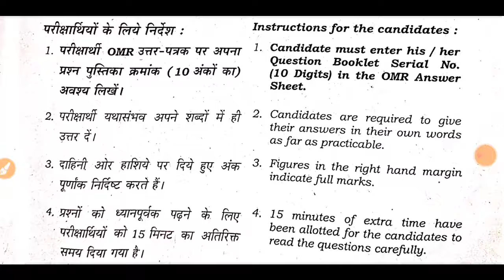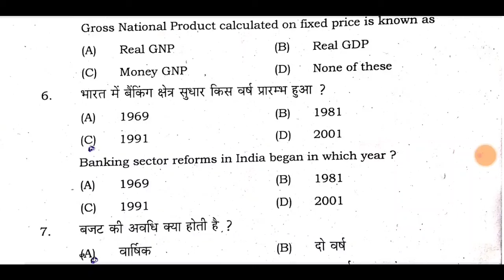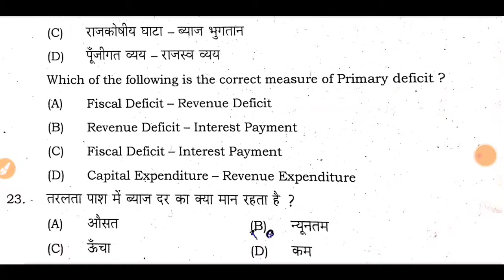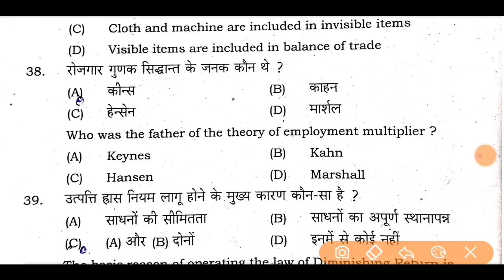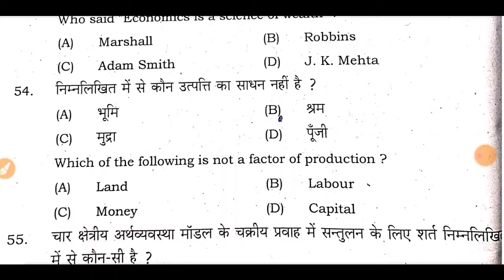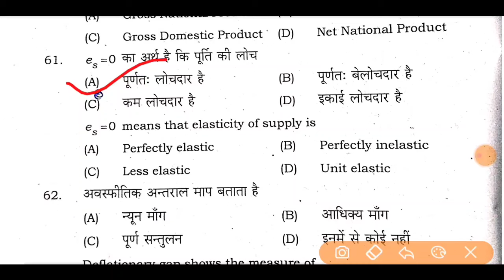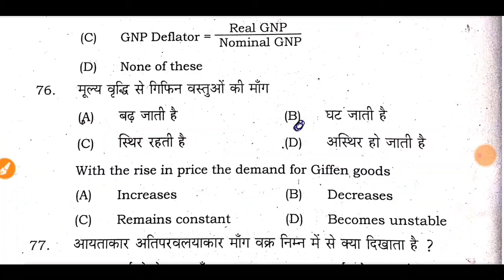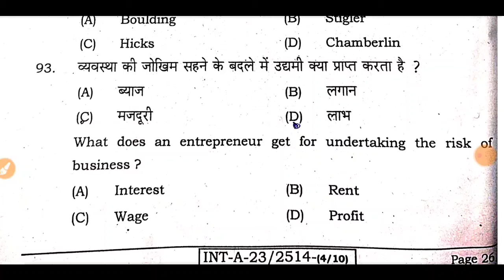12th Economics objective Answer key 2025| Class12th Economics objective Answer key 2025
12th Economics objective Answer key 2025| Class12th Economics objective Answer key 2025|

Bihar Board 12th economics Answer Key 2025|7 February economics Answer Key 2025| 12th economics Answer Key 2025

12th economics Answer key 2025
12th economics Answer key 2025
12th economics Answer Key 2025
12th economics answer key 2025
12th economics answer sheet 2025
class 12th economics answer key 2025
12th economics Answer Key 2025
economics Answer Key 12th 2025
7 February economics Answer Key 2025 Set A to J
economics Answer Key 2025
Bihar Board 12th economics Answer Key 2025

12th economics Answer Key 2025
7 February economics Answer Key 2025 Set A to J
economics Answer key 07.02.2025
economics Answer key 2025 12th
12th economics Answer key set a 2025
Hindi Answer key 2025 online mast classes
intermediate examination 2025 Hindi objective answer key
12th Hindi objective answer key

12th_hindi_answer key_2025_subjective
12th hindi answer key 2025